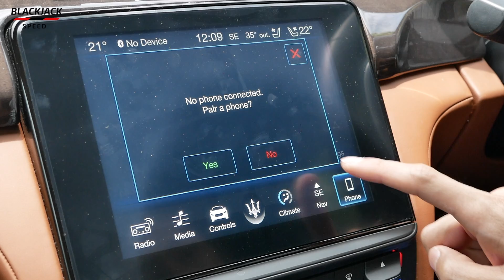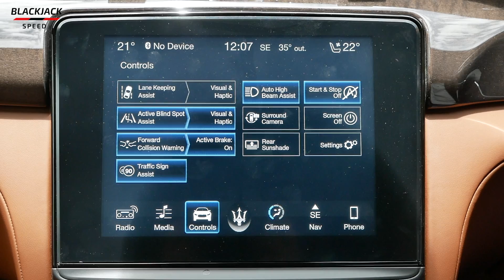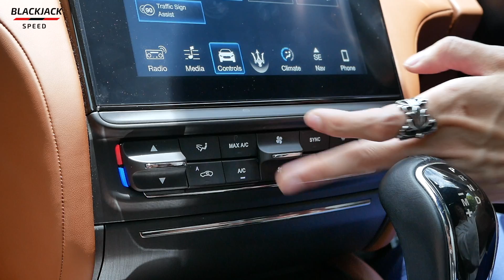BLACKJACK SPEED : รีวิว MASERSATI QUATTROPORTE .. Yes or No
Maserati Quatroportte GrandLusso
มาดูกันว่า จะเป็นไง

special thanks : K.Bow Maserati Thailand

ช่องทางอื่นๆสำหรับติดต่อข่าวสาร